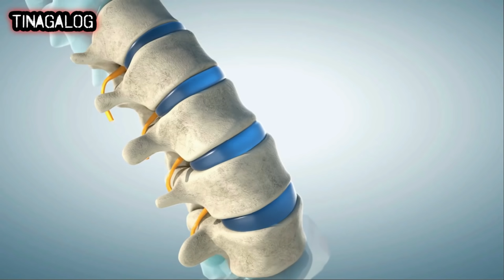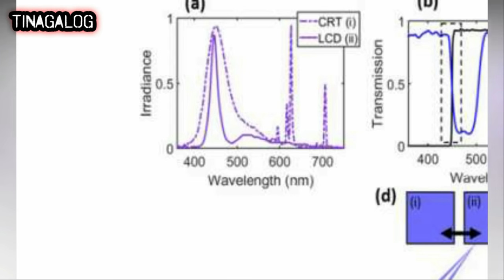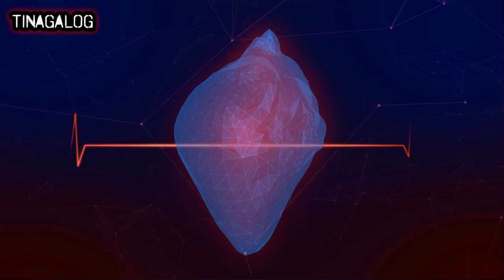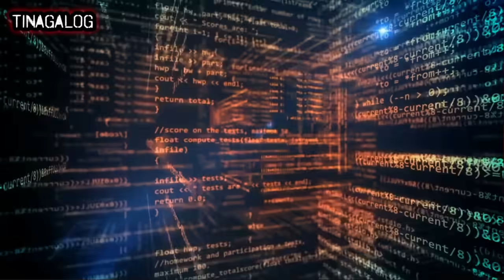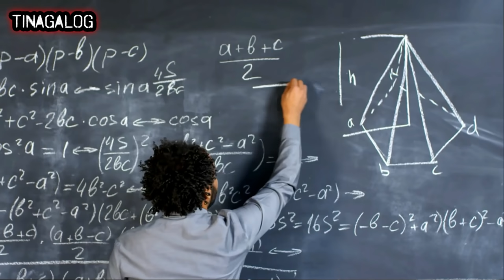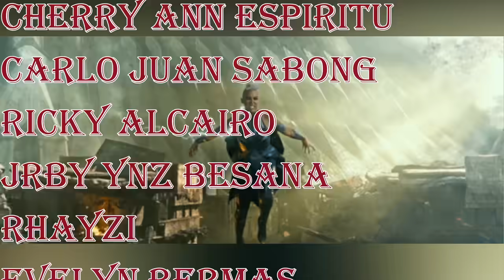MGA TOTOONG KAPANGYARIHAN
MGA TAONG TOTONG MAY SUPER POWERS SAMA SAMA NATING ALAMIN MGA KATINAGALOG.